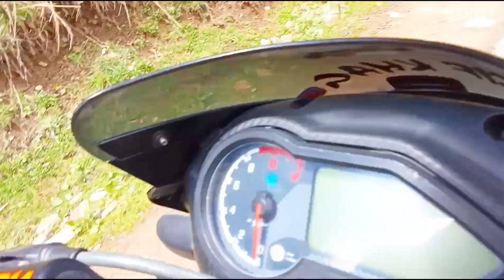KASHMIRI BOY MOTOVLOGGER 😱🤔 TANGMARG DRUNG EP7😱✅ RED 🔴BUNNY🐰 REACTION 🤣👀🤪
explore 7th episode of khag budgam to tangmarg baramullah ✅🥰.
Kashmiri motovlogger @asifkhag is now trending 🔥🔥motovlogger of j&k 🥰✅.
Red 🔴 bunny🐰 reactions🤣😱 as well
need your cooperation 🥰 if you visit channel first time 🥰❤.